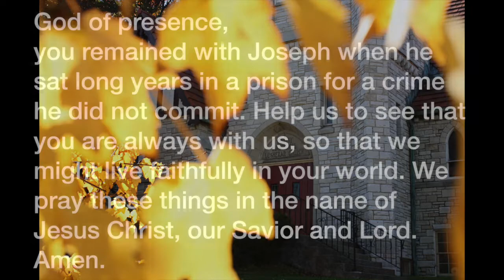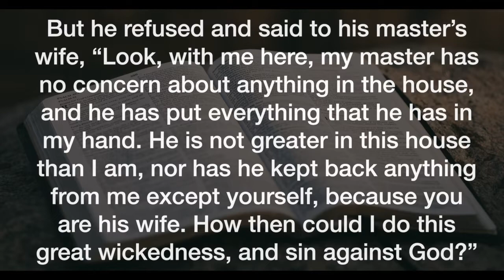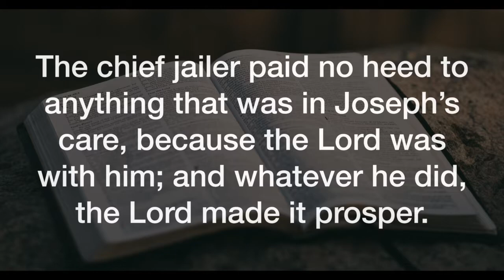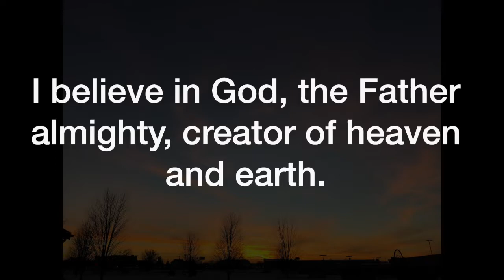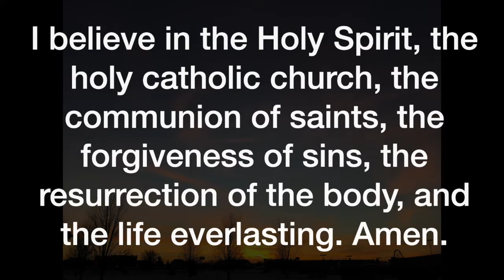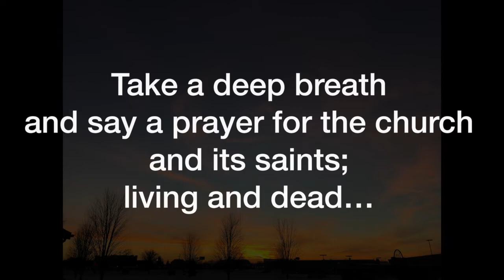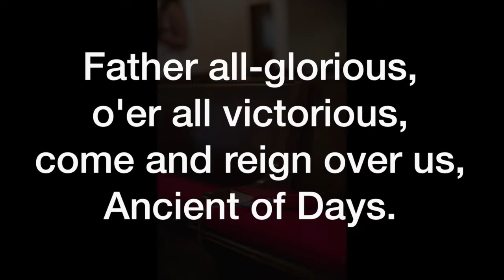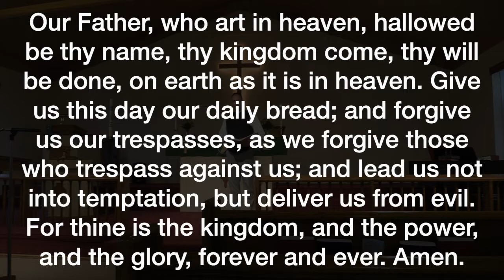Mobile Worship; 1st week of October 2022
We continue working our way through the Bible! At this point we're to Abraham's great-grandchild (Gen. 39). But the promise to him and his ancestors only seems to be making life harder!
What's up with this? Join us for worship!

Everything you need is provided on-screen. But you can find more resources for at-home worship